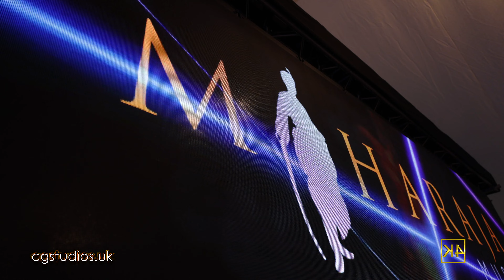Jas & Carl /// Wedding Highlights 4K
Guru Nanak Gurdwara, Gravesend, Kent
Cobham Hall, Kent